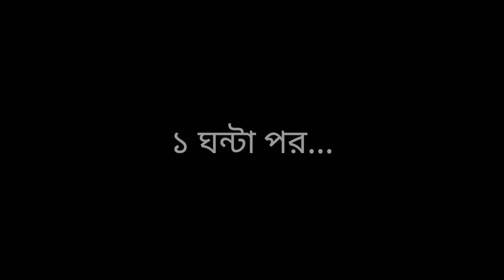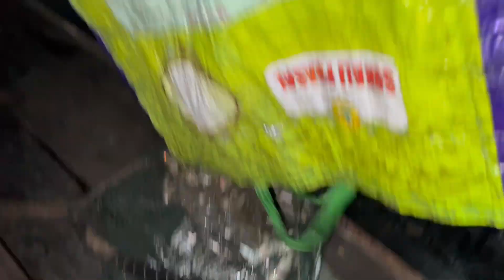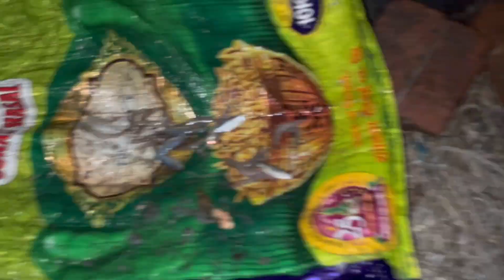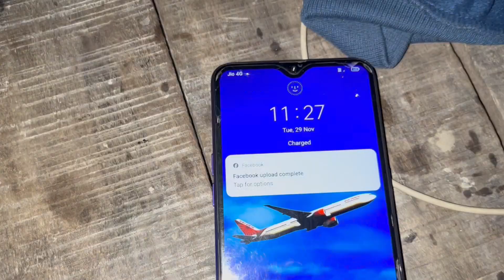আজ সুন্দরবনের নদীতে বরশি দিয়ে বেশ বড় সাইজের শোনা বোগো মাছ ও অন্যান্য মাছ পেলাম !!!